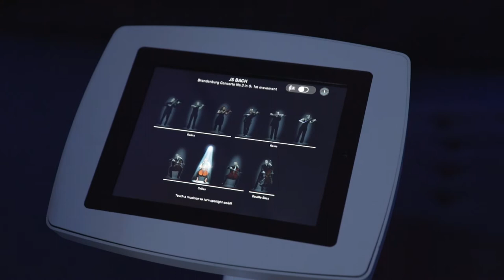ACO Art Display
Fancy yourself a conductor? The Toowoomba Regional Art Gallery is currently playing host to the Australian Chamber Orchestra... virtually!
The gallery opens at 1pm today, so come along and prove to everyone you're truly a musical maestro!
Boost Post